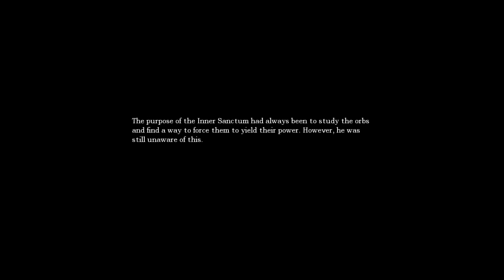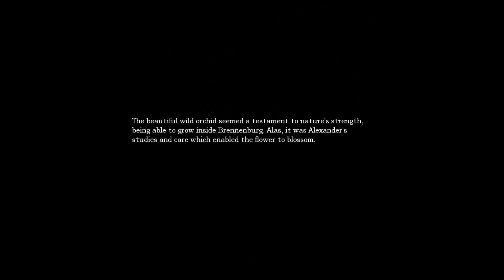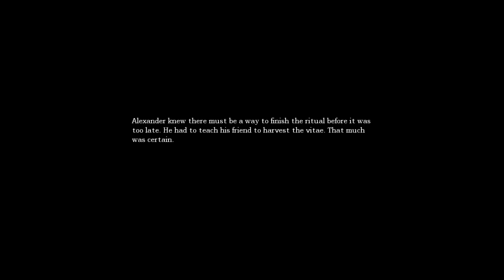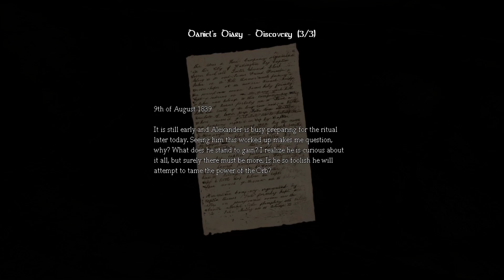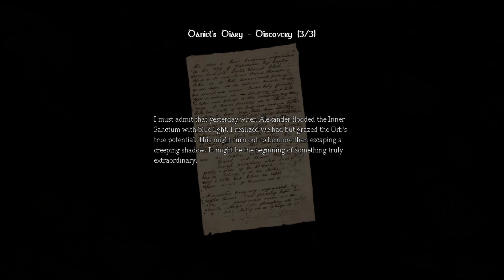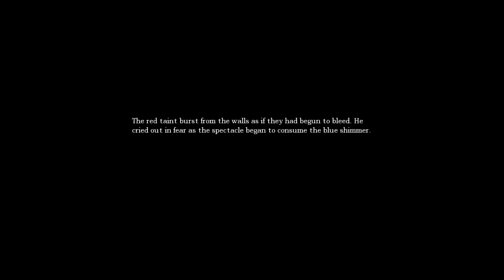Amnesia: The Dark Descent | Ep. 7 | There's Puzzles and Glitches, but Don't Forget Spoopy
In this episode, I attempt to make my way through the cistern of the mansion. There's puzzles and glitches galore. And don't forget frustration and scaryness. How do I cope with the game working against me? Do I lose my mind and want to quit forever? Watch to find out.